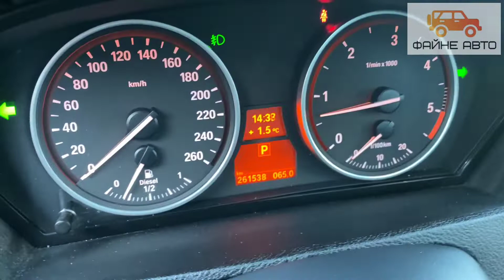🇩🇪 BMW X5 2008 X-DRIVE 3.0 DIZEL